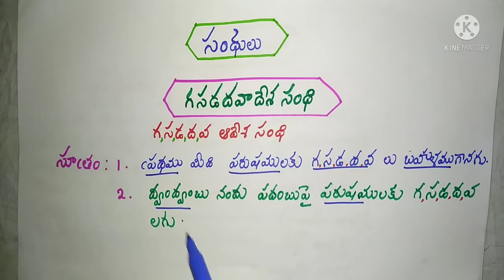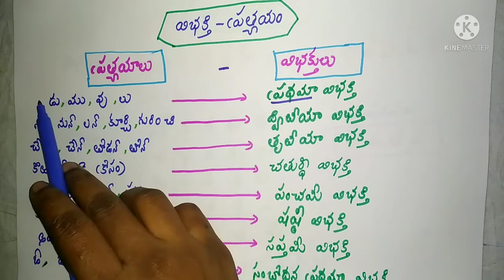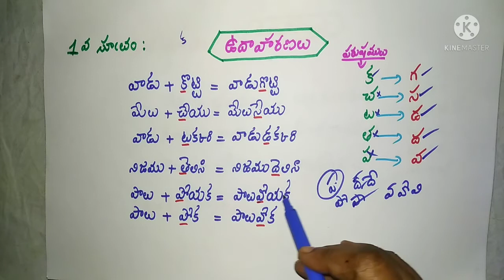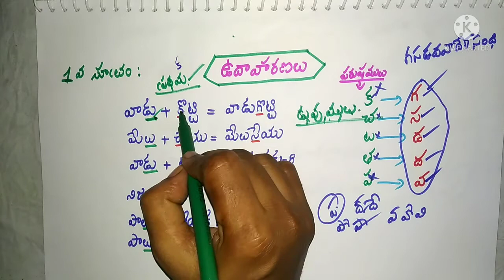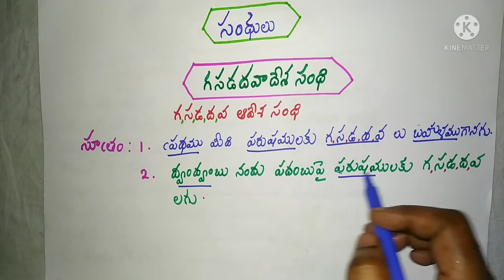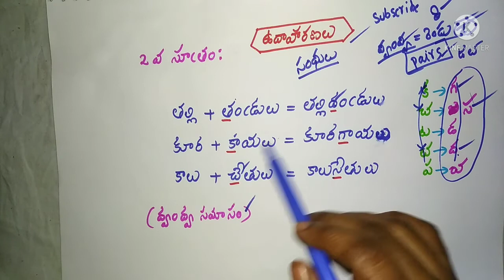గసడదవాదేశసంధి తెలుగుగ్రామర్ సంధులు grammar సమాసాలు అలంకారాలు చందస్సు viral telugu